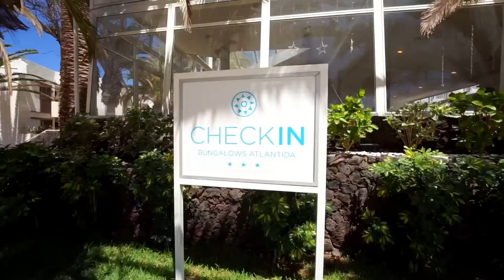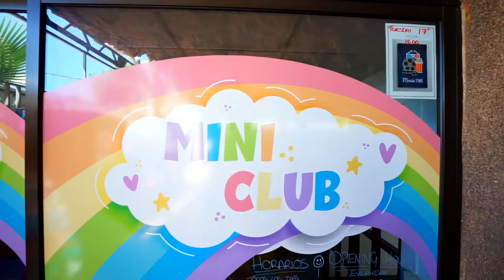Checkin Atlantida *** - Tenerife, Spain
OVER SUNWEB
Bij Sunweb boek je vakanties binnen en buiten Europa. Of je nu met het vliegtuig naar Griekenland gaat, aan de winterse kou wilt ontsnappen in Egypte óf juist de sneeuw wilt opzoeken... Bij Sunweb kun je terecht voor zonvakanties en wintersportvakanties. Op de website van Sunweb vind je vast en zeker jouw perfecte vakantie!

Volg je ons al op onze social media kanalen?